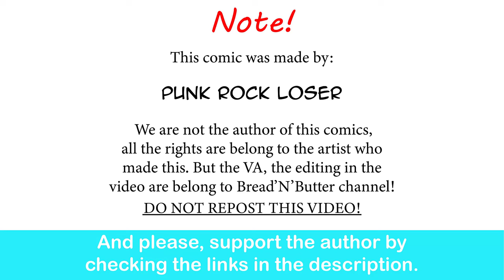Workout Motivation | G_R_S__ comic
She living the life.